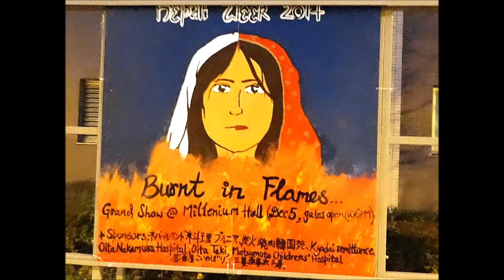NO’1 2014 on Dec 6th APU Nepali Week